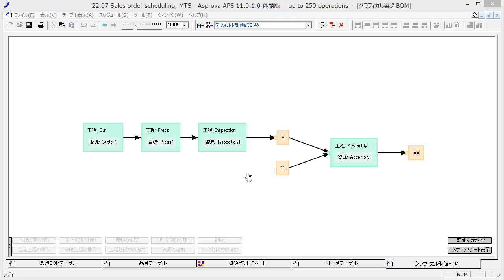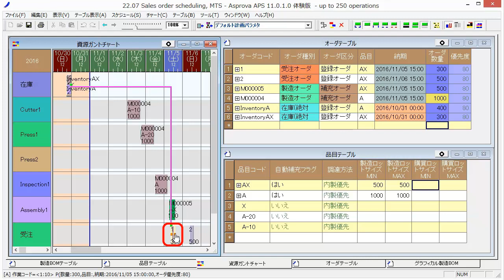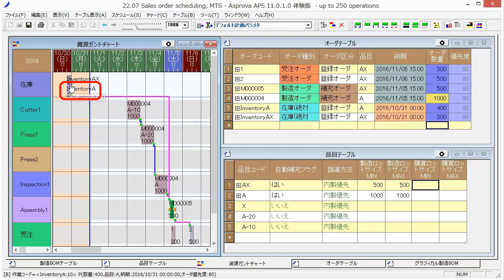22.07 受注オーダスケジューリング : MTS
最後に、MTS、見込み生産を説明します
品目テーブルを表示します
AXは「はい（1対1生産）」に設定されていますが、AXの自動補充フラグを「はい」に変更します。
製造ロットサイズをMIN/MAXともに500に設定し、500個単位で補充するようにします

AXの現在庫を設定します
オーダ種別を在庫（絶対量）に設定して、品目はAX、納期は10月31日、数量は300を設定します
リスケジュールをします

AXを500個製造するオーダが自動的に補充されます
このオーダはAを500要求しますが、Aの現在庫は400なので、Aが足りません
Aの自動補充の製造オーダが生成されて、数量は1000になっています

資源ガントチャートの結果をチェックしてみます
これは受注オーダで、AXを300個要求しています
AXの現在庫が300個あるので、不要な製造オーダが削除されました
このAXの製造オーダにはAが500個必要です
Aの在庫400個を使いますが、不足する100個を補うために
この製造オーダが自動補充されたのです